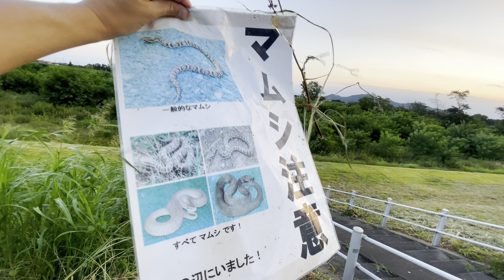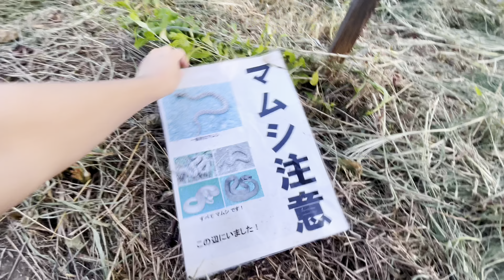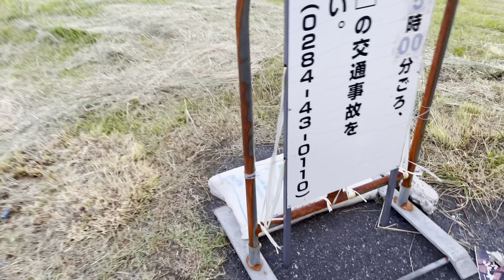Đàn chim Sẻ trăm con và cảnh báo có Rắn độc quanh đàn chim rất nguy hiểm tại Tochigi Nhật Bản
Chim sẻ và rắn độc